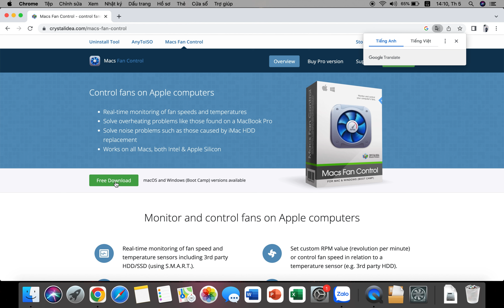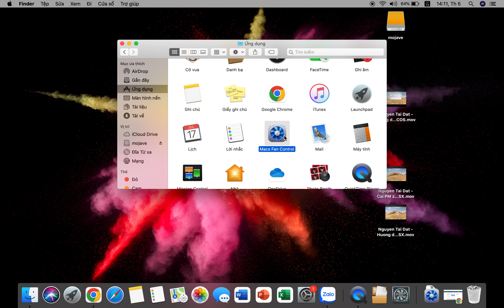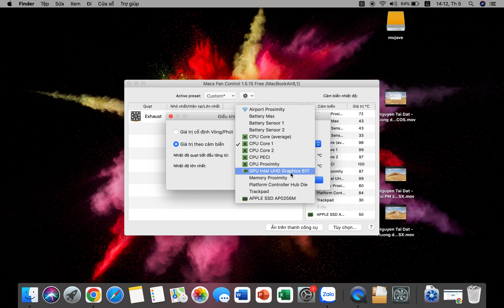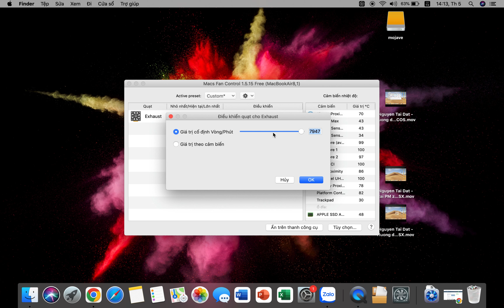Tối ưu hóa hiệu suất của Macbook với Macs Fan Control | Hướng dẫn cài đặt và sử dụng.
Hướng dẫn cài đặt và sử dụng Macs Fan Control trên máy tính Mac
Tự động điều chỉnh tốc độ quạt với Macs Fan Control
Giải phóng bộ nhớ và tăng tốc độ hệ thống với Macs Fan Control
Cách sử dụng Macs Fan Control để giảm tiếng ồn của máy tính Mac
Hướng dẫn cài đặt Macs Fan Control cho MacBook Pro
Tối ưu hóa hiệu suất của máy tính Mac với Macs Fan Control
Hướng dẫn tùy chỉnh chế độ điều khiển quạt với Macs Fan Control
Cách sử dụng Macs Fan Control để giải quyết vấn đề quá nóng trên Mac
Tăng tuổi thọ của máy tính Mac với Macs Fan Control
Điều khiển tốc độ quạt trên Mac dễ dàng với Macs Fan Control

Thực hiện
Nội dung: CVKT Nguyễn Tài Đạt
Dẫn | Reviewer: CVKT Nguyễn Tài Đạt
Quay phim | Hậu kỳ:

Thông tin :
🔶Cập nhật những thủ thuật công nghệ mới tại: